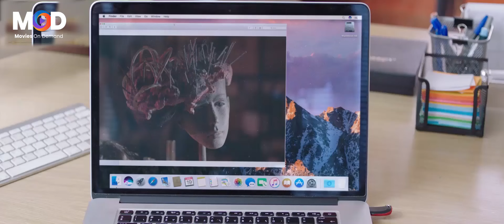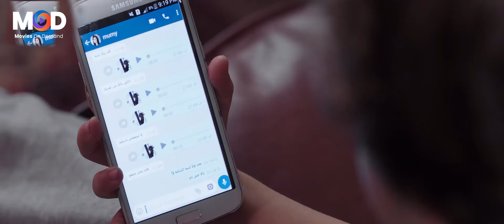استوووب يا جماعة حد يلحقني استاذ حمدي فاكر نفسه في أوضة النوم 😂🤣| هتموت ضحك من رغدة